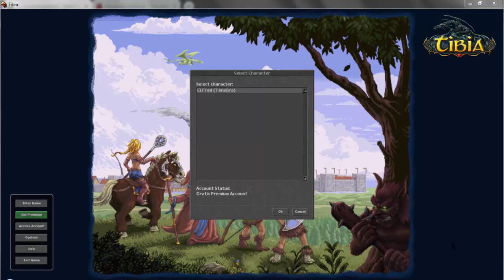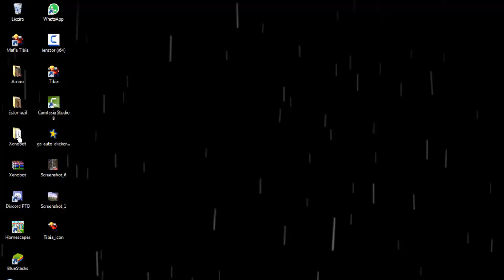Ei Fred !!! Ensinando o Fred a jogar Tibia #2